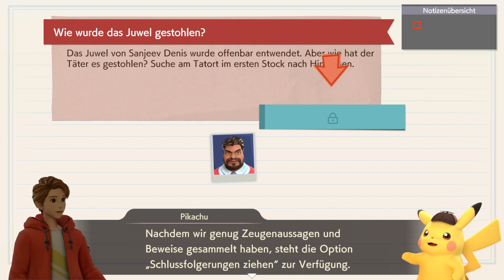Der verschwundene Auroratropfen | Meisterdetektiv Pikachu kehrt zurück Let's Play #03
Im aufregenden Universum der Pokémon-Spiele kehrt eine beliebte Figur zurück, um erneut die Herzen der Fans zu erobern. Die Rede ist von "Detective Pikachu", dem charmanten, kaffeetrinkenden Detektiv-Pokémon, der erstmals in einem gleichnamigen Spiel für den Nintendo 3DS auftrat. Nachdem er 2019 sein Debüt auf der Kinoleinwand feierte, ist Detective Pikachu nun bereit, in einem neuen Abenteuer aufzutreten und uns erneut in seinen Bann zu ziehen.

Im Spiel "Detective Pikachu kehrt zurück" tauchen die Spieler erneut in die faszinierende Welt der Pokémon ein, diesmal jedoch mit noch kniffligeren Rätseln und aufregenderen Kriminalfällen. Pikachu und sein menschlicher Partner Tim Goodman begeben sich auf die Spur eines neuen und mysteriösen Falles, der sie in die Tiefen von Ryme City führt. Dort müssen sie Hinweise sammeln, Zeugen befragen und Puzzles lösen, um das Geheimnis zu entschlüsseln, das die Stadt umgibt. Mit jeder neuen Wendung der Handlung werden die Spieler noch tiefer in die Geschichte hineingezogen.

"Détective Pikachu kehrt zurück" ist nicht nur ein spannendes Detektivspiel, sondern auch ein Fest für Pokémon-Fans. Die Spieler können ihre Lieblings-Pokémon in der wunderschön gestalteten Welt von Ryme City erleben und interagieren. Die Verbindung zwischen Tim und Detective Pikachu wird im Spiel weiter vertieft, und die Charaktere sind voller Charme und Witz. Mit einer fesselnden Handlung und einer Mischung aus Puzzle- und Adventure-Elementen bietet das Spiel eine unterhaltsame Erfahrung für Spieler aller Altersgruppen. Detective Pikachu ist zurück, und dieses Mal ist er bereit, uns erneut in die Welt der Pokémon zu entführen und uns in spannende Rätsel zu verwickeln.

Freundliche Grüsse
SwissAkuyakuLP